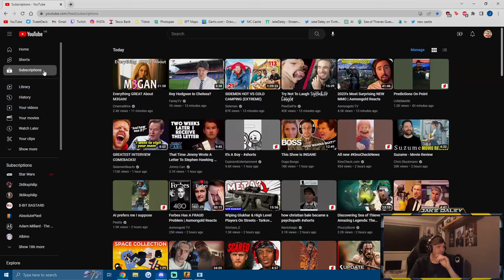Swapping Position on CT Saved the match! - DMG CSGO Matchmaking (Mirage)